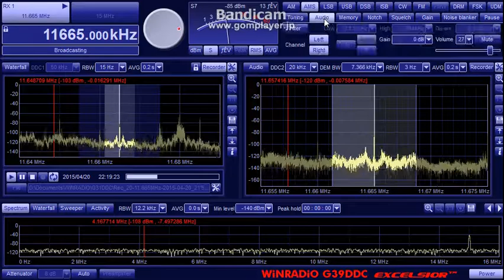RTM Wai FM / Limbang FM 11665kHz (20 Apr 2015 1306-1319UTC)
20 Apr 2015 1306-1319UTC (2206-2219JST)
QTH : Hokkaido Japan
ANT : Φ100cm Single Loop with BCL-LOOP9.3
RX : WR-G31DDC